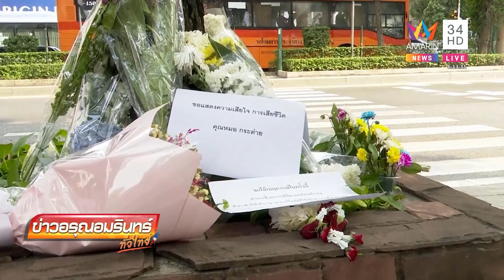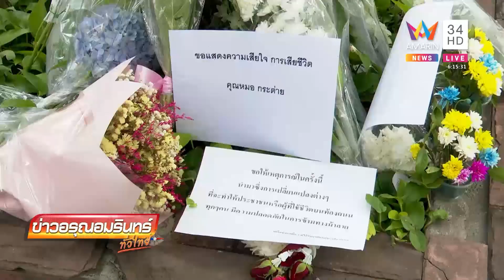ให้ประกัน ส.ต.ต.นรวิชญ์ คดีชนหมอกระต่าย